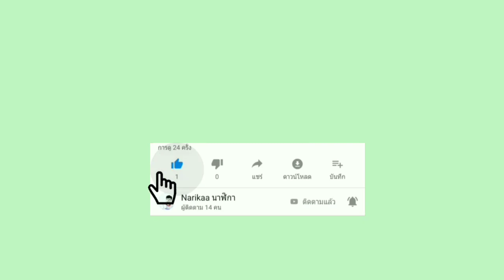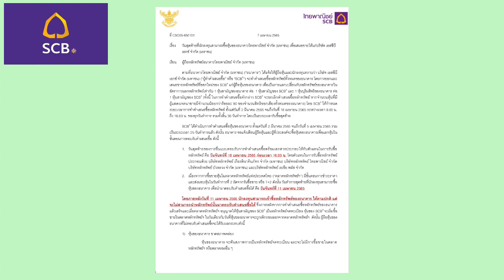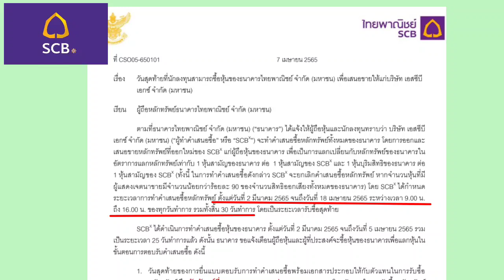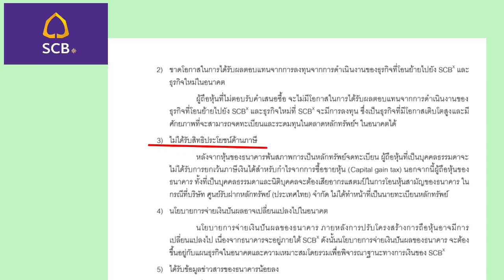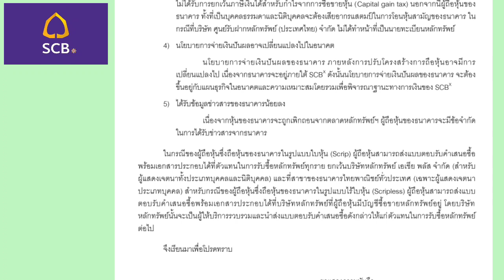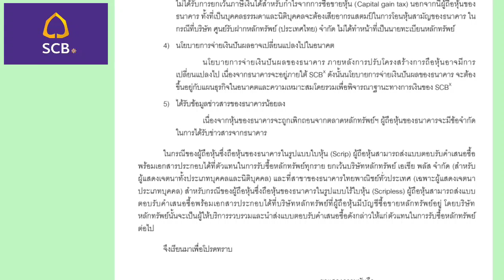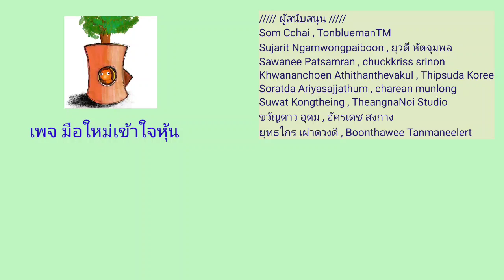EP..098 (ปี 65) หุ้น SCB อัพเดทข่าวที่น่าสนใจ [ นักลงทุนมือใหม่ ]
หุ้น SCB อัพเดทข่าวที่น่าสนใจ

หนังสือหุ้น เพาะหุ้นเป็น เห็นผลยั่งยืน

Som Cchai
TonbluemanTM
Sujarit Ngamwongpaiboon
ยุวดี หัตจุมพล
Sawanee Patsamran
chuckkriss srinon
Khwananchoen Athithanthevakul
Thipsuda Koree
Soratda Ariyasajjathum
charean munlong
Suwat Kongtheing
TheangnaNoi Studio
ยุทธไกร เผ่าดวงดี
Boonthawee Tanmaneelert

1#หุ้น scb # Scbx